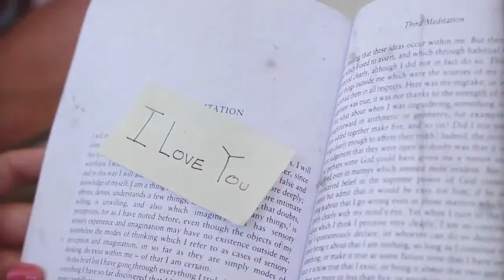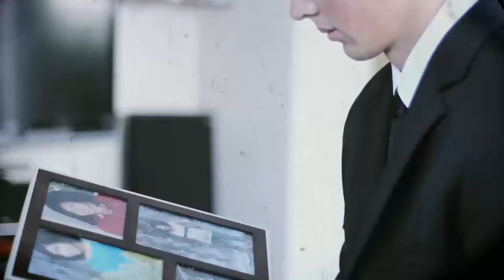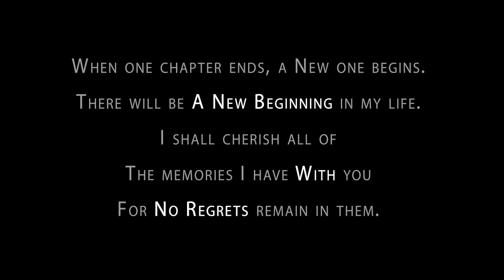A New Beginning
BASiC Media Production